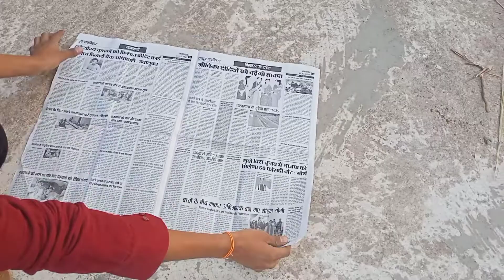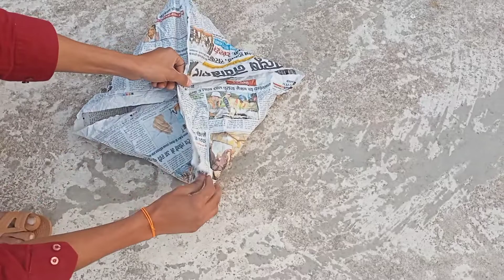HOW TO MAKE A HOT AIR BALLOON | FLYING PAPER | NEWSPAPER HOT AIR BALLOON | A1 Crazy Team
HOW TO MAKE A HOT AIR BALLOON | FLYING PAPER | NEWSPAPER HOT AIR BALLOON

Newspaper craft
newspaper craft ideas
newspaper fire experiment
hot air balloon making
making air balloon
air balloon making
how to make a hot air balloon with newspaper
hot air balloon kese banaye
hot air balloon drawing
A1 Crazy Team
A one crazy team
fire experiment with newspaper
Fire and newspaper
air balloon kese udta hai
hot air balloon at home
sky paper
flying paper , make sky lentern, how to make flying paper

💓💓👍 ==A1 Crazy Team==】